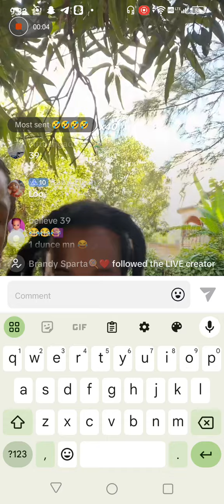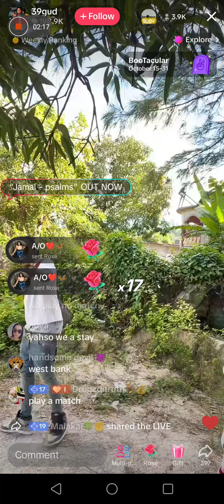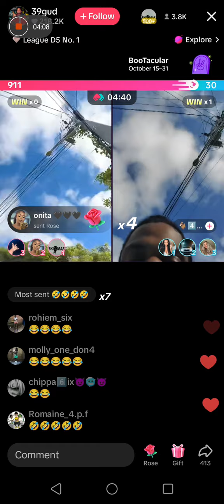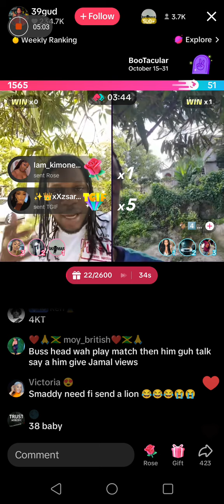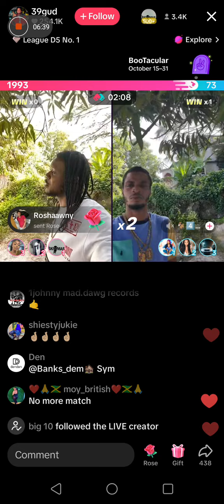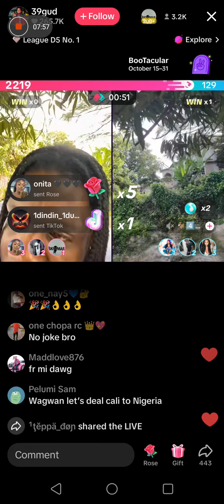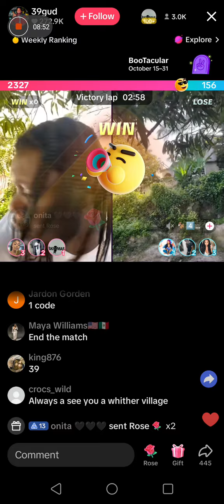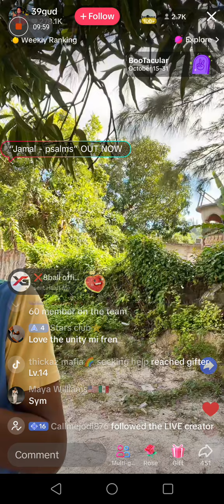busshead and Brysco take away Jamal phone and cash out him tiktok money